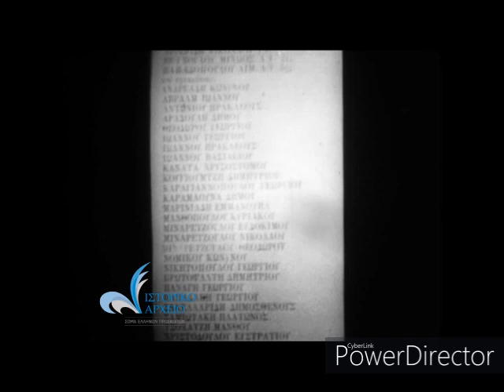Ανακοίνωση για τους Προσκόπους Αϊδινίου - ΥΕΝΕΔ